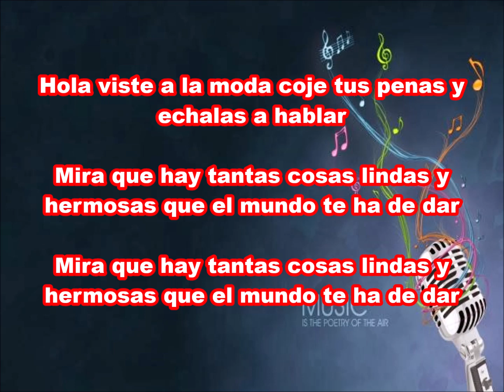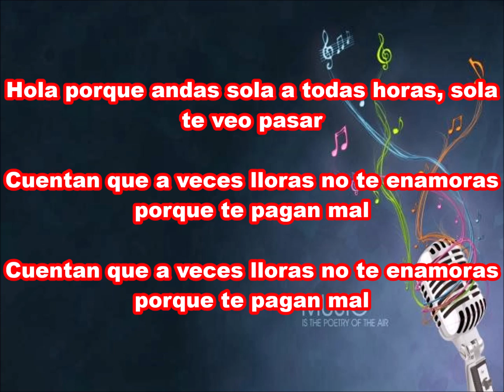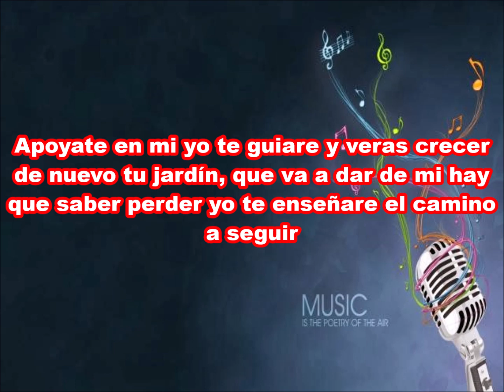Karaoke Hola - Los Hermanos Rosario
Para mis seguidores y aficionados al canto, este merengue sabroso de los hermanos Rosario.